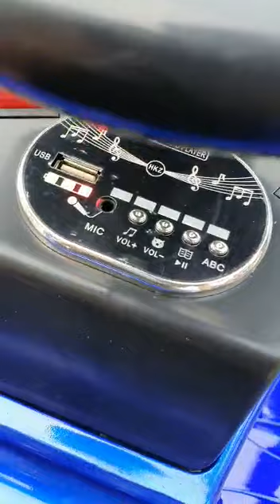presentacion carro paseador 3 en 1 mini cooper control remoto